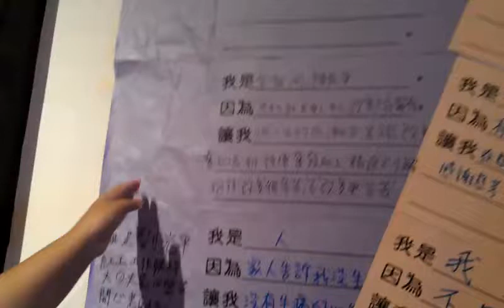學客閩 陳盈華 閩人學客勵精圖治VIDEO0390